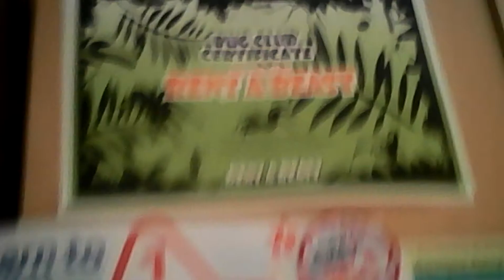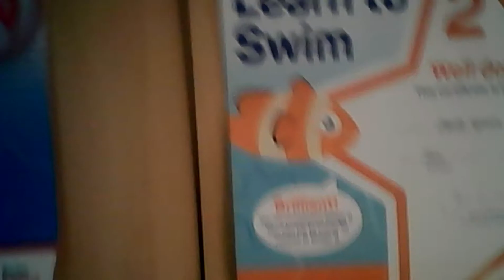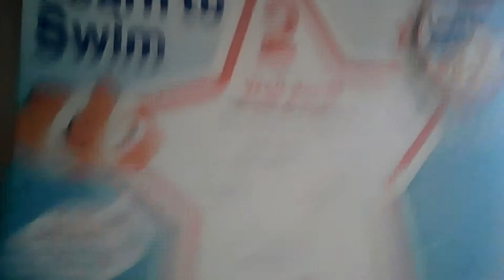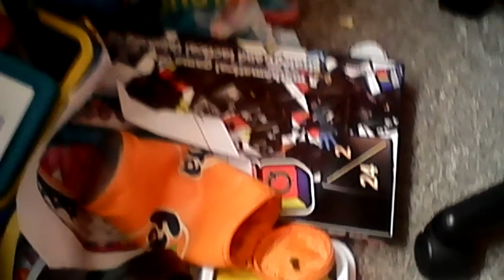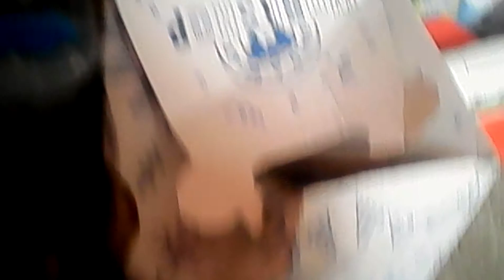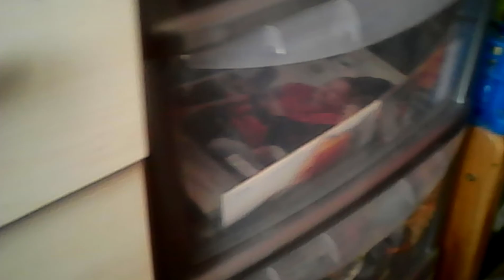MY ROOM TOUR! Boys room tour.